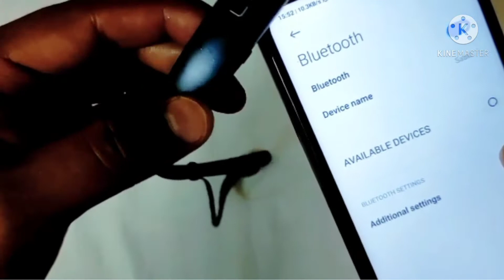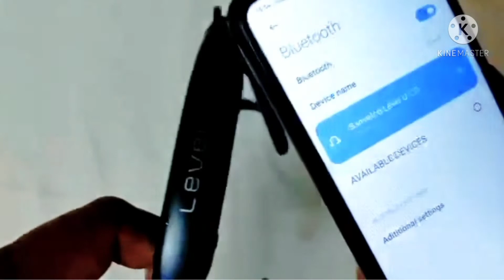Samsung level U Bluetooth problem | U Blootooth disconnect problem | U lever reset kaise kare